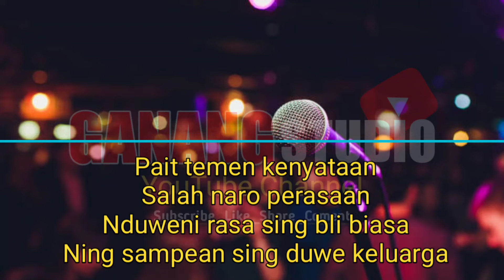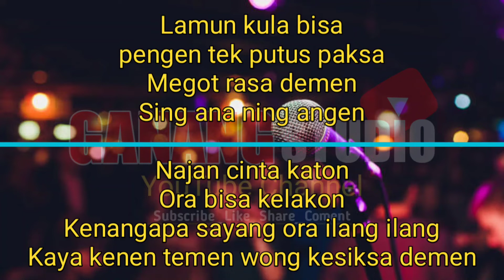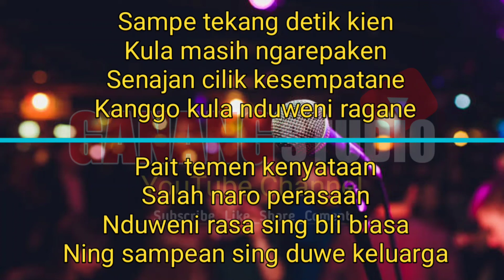MEGOT DEMEN _ KARAOKE _ Musik TengDung _ Di Populerkan Oleh. Dadang Anesa _ Cipt. Didit Natajaya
Originaly Song by : Dadang Anesa
Cipt. Didit Natajaya

Lirik :

Sampe tekang detik kien
Kula masih ngarepaken
Senajan cilik kesempatane
Kanggo kula nduweni ragane

Pait temen kenyataan
Salah naro perasaan
Nduweni rasa sing bli biasa
Ning sampean sing duwe keluarga

Reff.

Lamun kula bisa
pengen tek putus paksa
Megot rasa demen
Sing ana ning angen

Najan cinta katon
Ora bisa kelakon
Kenangapa sayang ora ilang ilang

Kaya kenen temen wong kesiksa demen